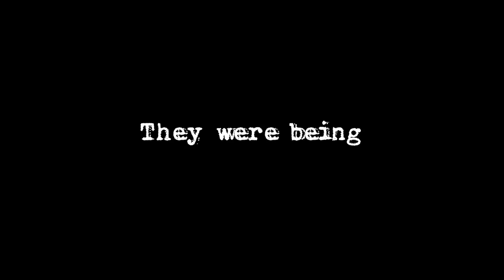Followed (2015) Trailer - Adam LeClair, Stefanie Butler, Steve Lewis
Followed Trailer,

After receiving a musical fellowship in Los Angeles, Chicagoans Rachel (Stefanie Butler) and David (Adam LeClair) pack up their things and set out to start a new life together in the Golden State. To commemorate the adventure, David documents their every move, including his secret plot to propose to Rachel along the way.

After toasting their friends and securing the last of their belongings, the couple sets off, but not before David unknowingly captures potentially incriminating evidence while shooting a few final shots of their beloved neighborhood. A few shots that change the course of their lives forever as they become the prey of an unstable stalker desperate to recover what they don’t even know they possess.

The celebratory trip quickly turns sinister when David and Rachel begin to suspect that they are being followed. Unsure of who or what might be after them, the road trip turns into a psychological game of cat and mouse as the couple races across the iconic plains of the American West to uncertain safety.

Director: M.J. Anderson
Writer: Casey Campbell
Stars: Adam LeClair, Stefanie Butler, Steve Lewis